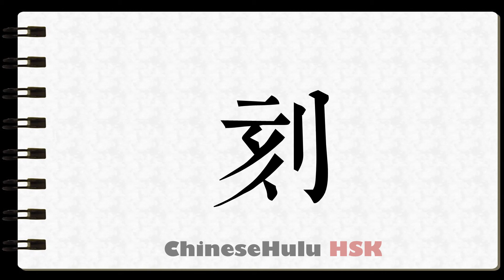How to Write Measure Word for short time intervals in HSK Chinese